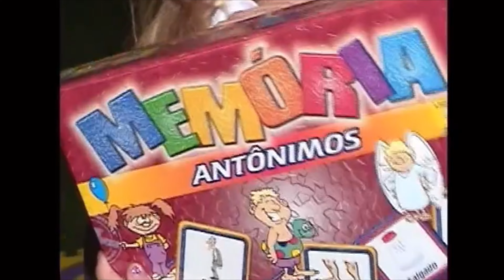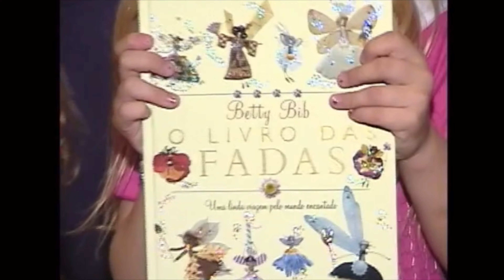MEU ANIVERSÁRIO DE 6 ANOS - 2008 🎉🥳🎂 Parte 2